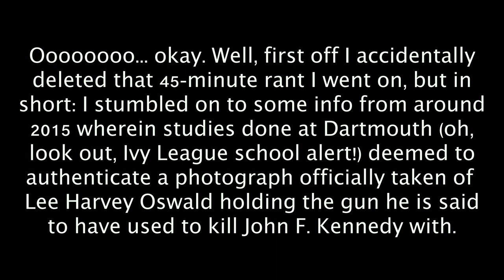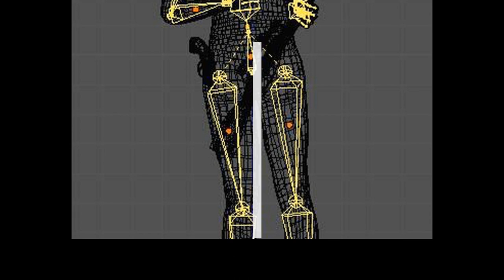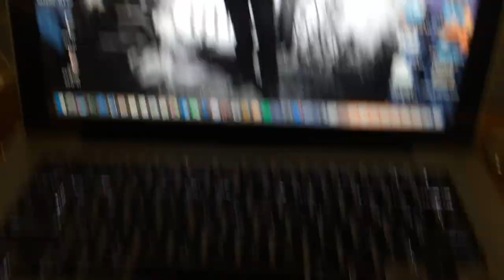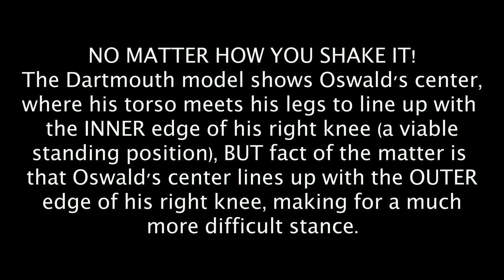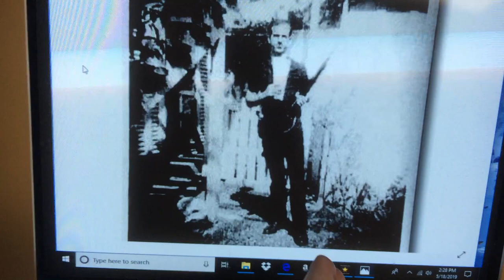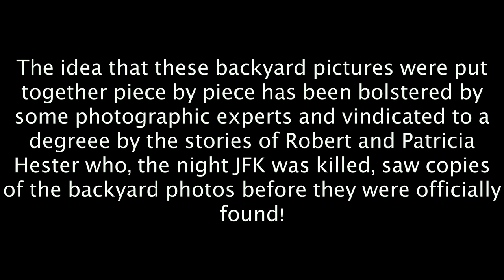Recreating Lee Harvey Oswald's Stance in the Backyard Photographs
So I got a little annoyed when I stumbled on to some reports in relations to studies done in recent years at Dartmouth (an Ivy League school, so they must be right) in relation to a picture officially taken of Lee Harvey Oswald in his backyard just months before he reportedly assassination President John F. Kennedy. In the picture he is seen to be holding, presumably, the "weapon he used to kill JFK", with the revolver he, presumably, used to "kill Officer J.D. Tippit". The picture has always been used to bolster Oswald's guilt, but almost as quickly as it became public it has come under ceaseless scrutiny.
In the prevailing years various photographic experts have detected a plethora of problems with them, signs that these pictures were artificially created to push Oswald's guilt. But at Dartmouth they have claimed to have proven these pictures' legitimacy... or at least one of them.
The most prominent of these pictures, Commission's Exhibit 133-A, was the one picture focused on (why the others were ignored is beyond me, but probably because lots of the problems detected in these pictures come from analyzing discrepancies between them as a whole). And these studies claim to have legitimized this picture by looking at only a handful of the problems with it, those that are easiest to dismiss, especially when you aren't analyzing the other backyard pictures as well. The focus of the article I read, from 2015, was in relation to the stance Oswald has in 133-A, a stance that many have claimed would be difficult if not impossible. But this Dartmouth analysis claims to have proven this stance to be very possible.
I say: the hell with all this... I'm gonna try it out myself!